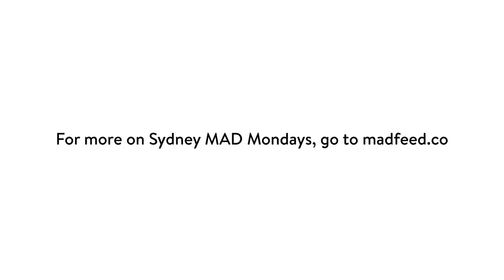Get Out of Your Own Way | Subhana Barzaghi | Sydney MAD Monday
Propelled into her role as the first female Zen Buddhist and Insight Meditation teacher, Subhana Barzaghi didn’t have other women role models to help lead her way. She reflects on how she grew into the Zen Roshi role and her inner journey of facing her anxieties to find her authentic voice.

This talk is part of the Sydney MAD Monday event on Leadership, 4 November 2019. Sydney MAD Mondays is a collaboration between Carriageworks, MAD, and Kylie Kwong that brings together voices from across the Australian food community for talks on what leadership looks like in our changing world. MAD Mondays are open to the public and held throughout the year and around the globe.

To keep up to date, please sign up for our newsletter